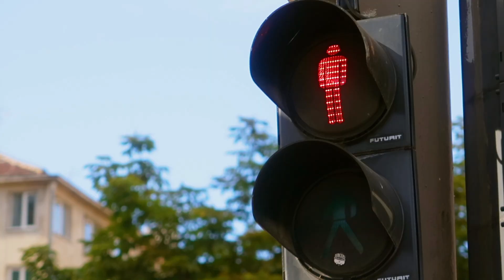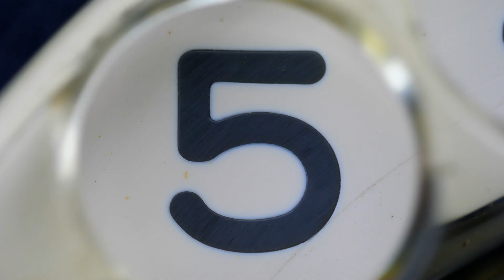KAP AG | Engineering Excellence | Imagefilm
Digitalisierung, Wandel, Industrie 4.0 werden von der dynamischen Industriegruppe KAP AG gelebt und durch eine langfristige Strategie mit klar definierten Zielen umgesetzt. Der emotionale Imagefilm kommt als Intro vor Präsentationen, auf der Website und im Rahmen von Events zum Einsatz. Dabei wurden verschiedene Schnitt, Musik und Voice-Over Varianten erstellt, die je nach Zielgruppe Kernaussagen passend in Szene setzen.
Sie haben Interesse an einem eigenen Video? Rufen Sie uns an und sprechen Sie direkt mit einem Videoexperten von mecom vision.

mecom vision GmbH
Ferdinand-Schneider-Straße 10
36037 Fulda

Tel.: 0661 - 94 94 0